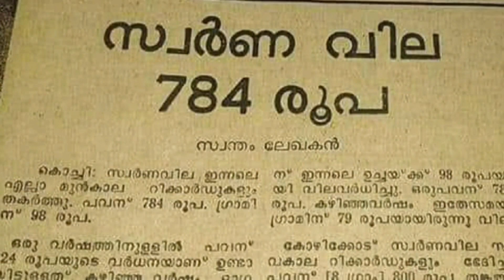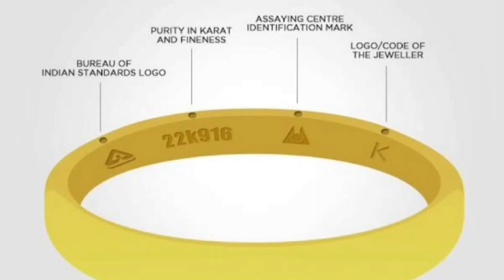വീണ്ടും ഞെട്ടിക്കുന്ന വർധന,റെക്കോർഡ് ഉയരത്തിൽ